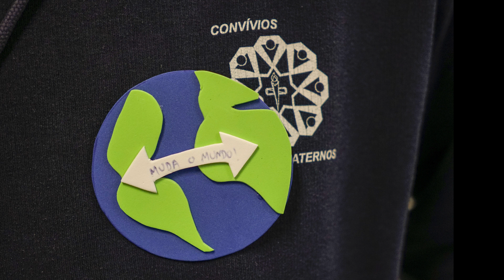Renasce by CF STR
Missa de encerramento do CF 1373
Diocese de Santarém
Torres Novas, 29 Dezembro 2018